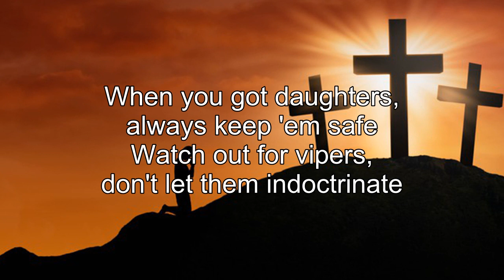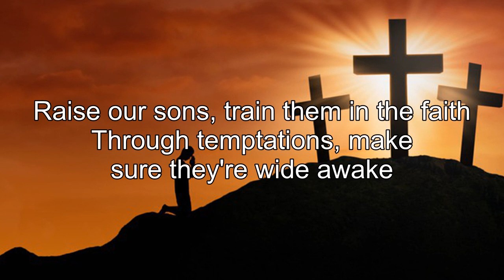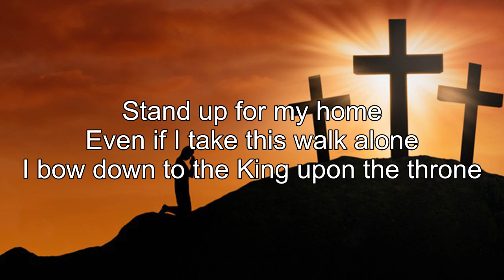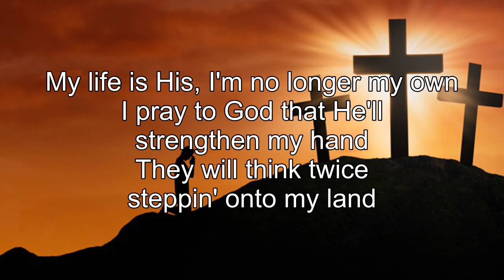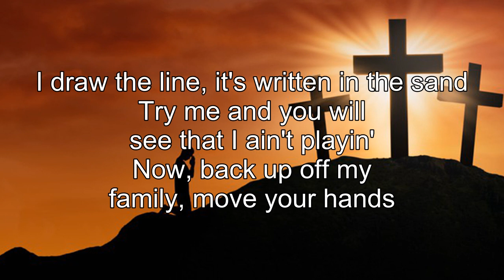Closed On Sunday With Lyrics - Kanye West - New Christian worship Songs Lyrics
Lyrics:
Closed on Sunday, you're my Chick-fil-A
Closed on Sunday, you my Chick-fil-A
Hold the selfies, put the 'Gram away
Get your family, y'all hold hands and pray
When you got daughters, always keep 'em safe
Watch out for vipers, don't let them indoctrinate
You're my number one, with the lemonade
Raise our sons, train them in the faith
Through temptations, make sure they're wide awake
Follow Jesus, listen and obey
No more livin' for the culture, we nobody's slave
Stand up for my home
Even if I take this walk alone
I bow down to the King upon the throne
My life is His, I'm no longer my own
I pray to God that He'll strengthen my hand
They will think twice steppin' onto my land
I draw the line, it's written in the sand
Try me and you will see that I ain't playin'
Now, back up off my family, move your hands
I got my weapons in the spirit's land
I, Jezebel don't even stand a chance
Jezebel don't even stand a chance
Chick-fil-A